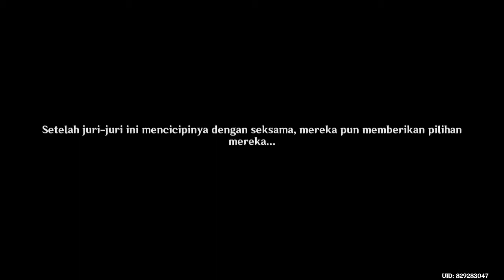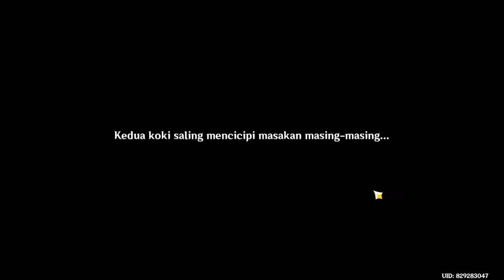Empat Sehat Lima Sempurna (7) - Sentuhan Cahaya Rembulan - Quest Story - Genshin Impact